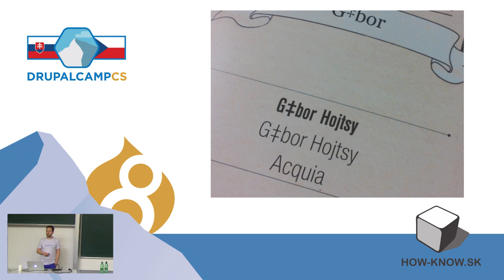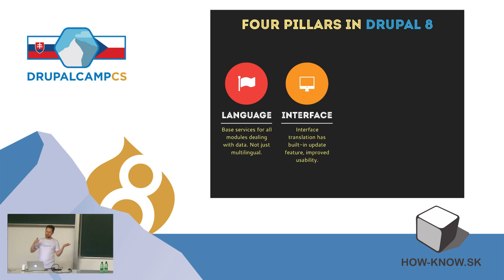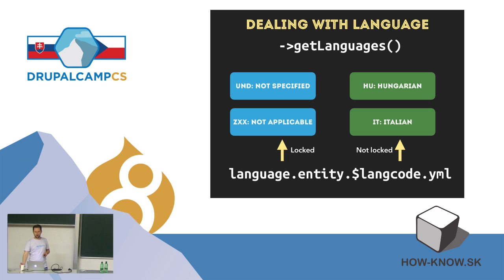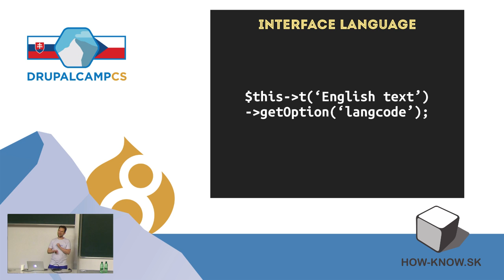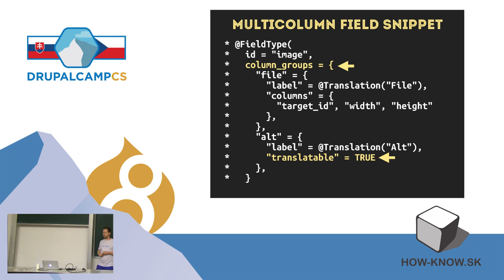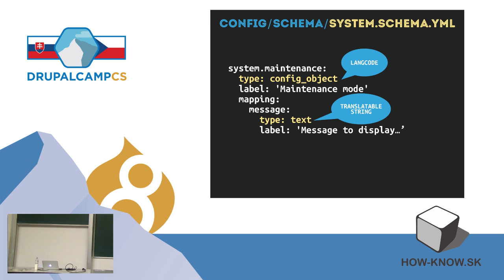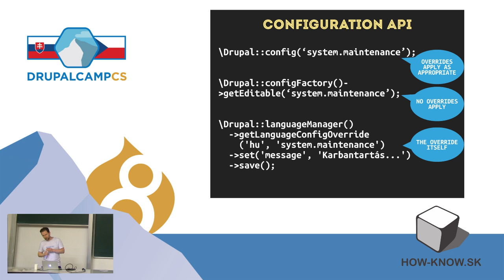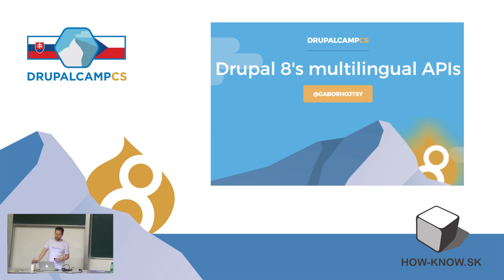Gabor Hojtsy - Drupal 8's multilingual APIs -- integrate with all the things